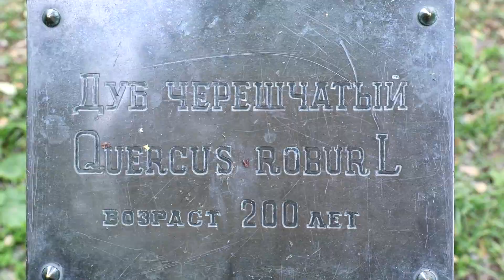Заславская Елена. V ВСЕРОССИЙСКИЙ НАЦИОНАЛЬНЫЙ ЛИТЕРАТУРНЫЙ ФЕСТИВАЛЬ ФЕСТИВАЛЕЙ ЛИФФТ-2021 МОСКВА